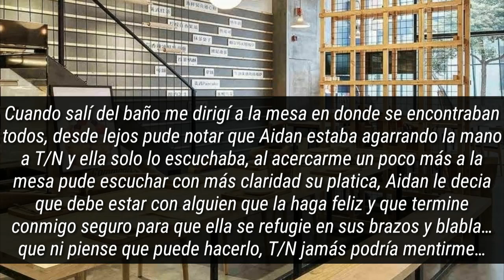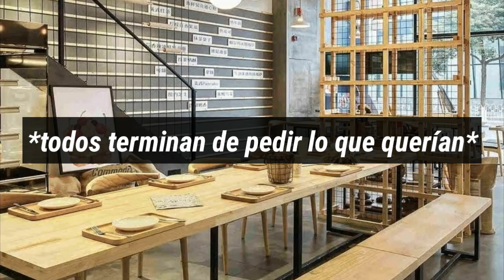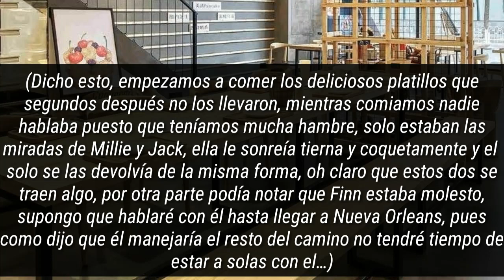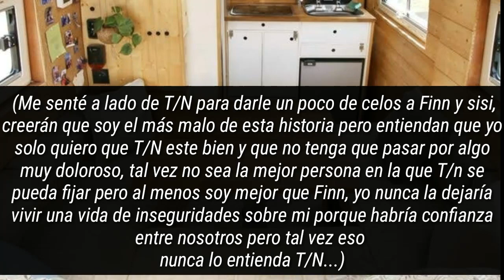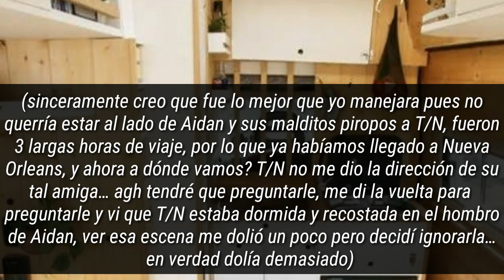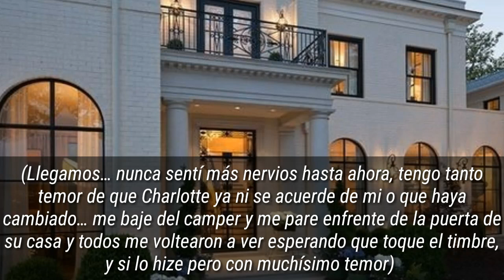Imagina con Finn Wolfhard Cap. 11 | BadBoy 😎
new cap!! ✨
cap 11 • el villano...

♪𝓜ú𝓼𝓲𝓬𝓪—● ♯
Astrid S - Such A Boy
Louis Tomlinson - Back To You ft. bebe rexha & digital farms animals

･ﾟ✵ :･ﾟ✧ :･ﾟ✵ *:･ﾟ✧:･ﾟ✵ :･ﾟ✧:･ﾟ

↳  ੈ  [ si llegaste hasta acá, próximo vídeo: Imagina con Louis ] ‧₊˚ ┊

'*•.¸♡ karinne schnapp ♡¸.•*'